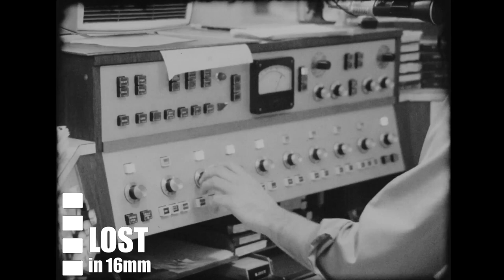LOST in 16mm - 3BA in 1974 (Teaser)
From the 'Lost in 16mm Project.  Filmed in 1974  by the BTV6 crew for BTV Juniors with Peter Gamble.
From The Lost collection of Peter Gamble.
Produced by H Squared Studios with Rex Hardware